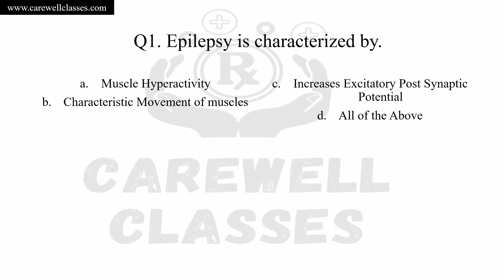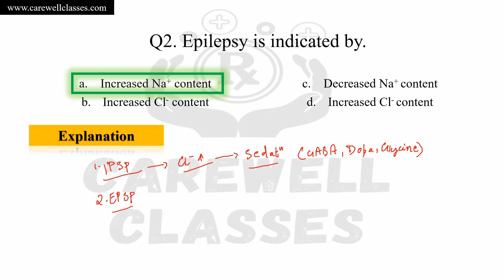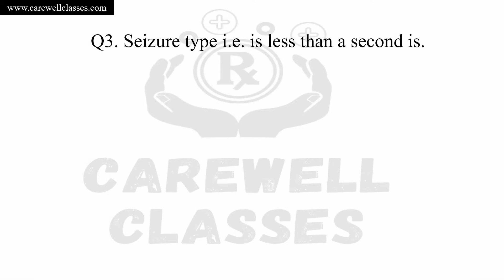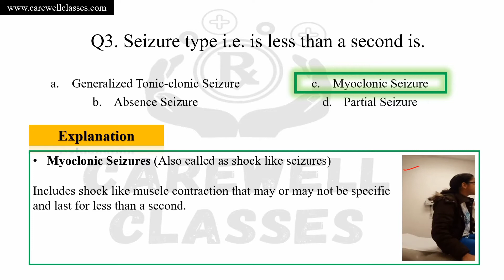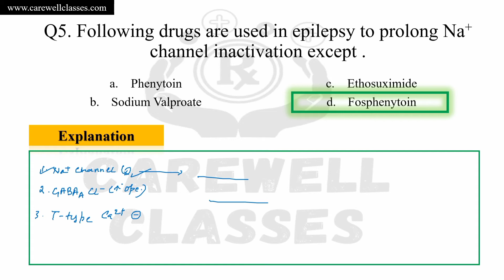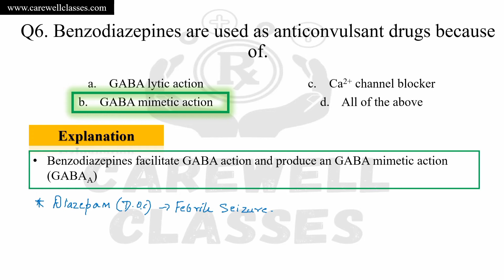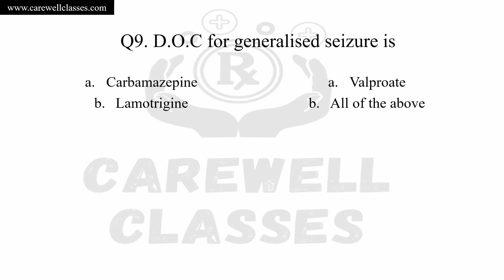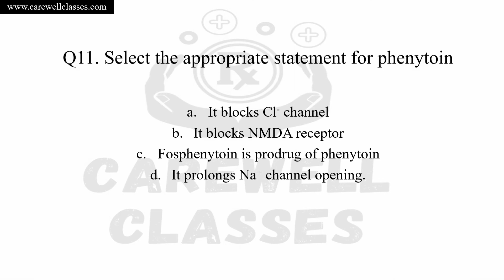#19 MCQ'S On Anti-epileptic Drugs || Pharmacology MCQ'S|| Carewell Classes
Hello Achievers, in this video we cover MCQ'S On Anti-epileptic drugs

Pharmacology, one of the most important part for pharmacy and many competitive exams. It is one of the most important and easiest subjects for scoring good marks in competitive exams.

We have discussed about anti-epileptic drugs Important points from Previous Years Questions with most important examples included in the video, apart from these we have also mentioned about important question and question oriented parts from where there is opportunity to be held in various GPAT examinations as well as b pharma 6th semester examination

 This channel is second official channel of Carewell Pharma, In this Channel You will get interesting videos regarding various pharmacy competitive exams such as D.Pharma exit exam(DPEE), GPAT, Drug Inspector Exams, State Pharmacist Exams, Armed forces Pharmacist exam and a lot more.

We also give you shorts video related to Pharmacy, sciences, Chemistry, medicines, Disease etc. through which you can find your learning to be a fun and interesting.

(B pharmacy Video lectures, Notes, Important questions, Question Papers etc.)

Anticonvulsants are a diverse group of pharmacological agents used in the treatment of epileptic seizures.

Queries covered:-

epilepsy,
types of seizures in epilepsy,
epilepsy drugs,
anti epileptic drugs pharmacology mcqs,
anti convulsant drugs pharmacology,
anti epileptic drugs classification,
anti seizure drugs,
epilepsy disease,
anti epilepsy agent,
anti seizure drugs pharmacology,
anti epileptic drugs mechanism of action,
anti convulsant drugs,
anti epileptic drugs pharmacology hindi,
cns pharmacology lecture,
pharmacology mcq questions with answers,
mcq for exit exam
pharmacology mcq,
pharmacology mcq for pharmacist,
pharmacology mcqs for gpat,
pharmacology mcq for nurses,
pharmacology mcq with explanation,